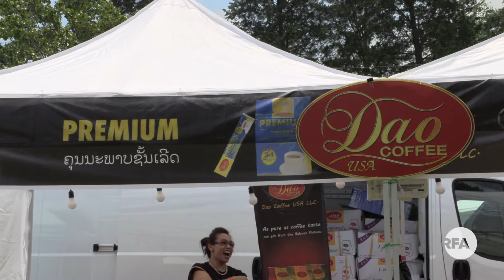ວັດລາວພຸທທະວົງ ສລອງວັນ ເອກກະຣາດ US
ບຸນ ສລອງວັນ ເອກກະຣາດ ສະຫະຣັຖ ອາເມຣິກາ ທີ 4 ກໍຣະກະດາ ທີ່ ວັດລາວພຸທວົງ ໃນຂົງເຂດ ນະຄອນຫລວງ Washington DC ປີ 2019
ຈອງຣາຍການ You Tube ຂອງ ວິທຍຸເອເຊັຽເສຣີ ພາສາລາວ: